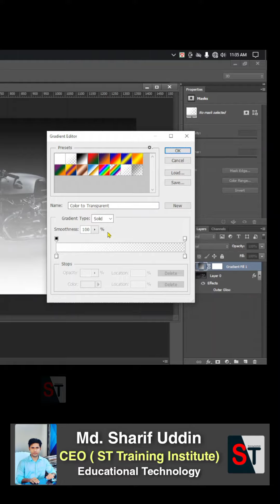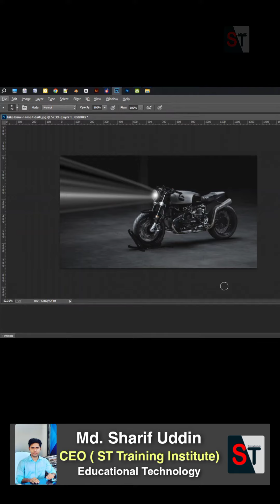Light Effect In Photoshop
Photoshop Light Effect.